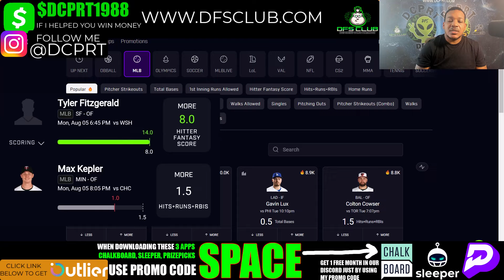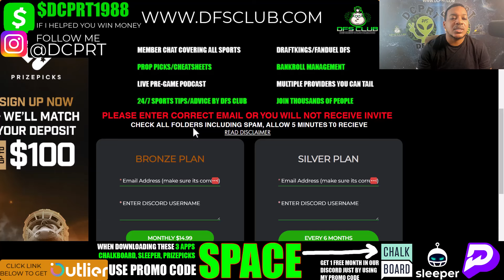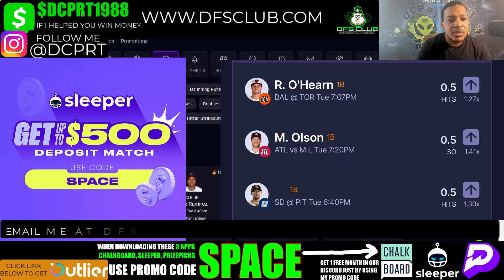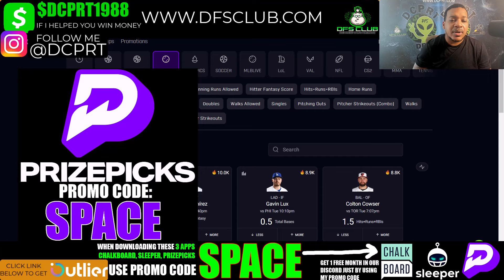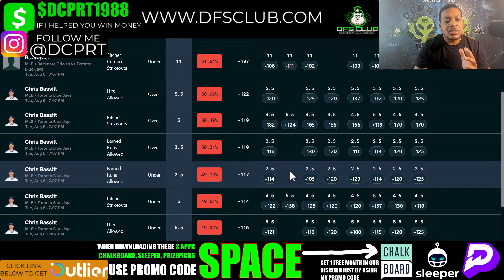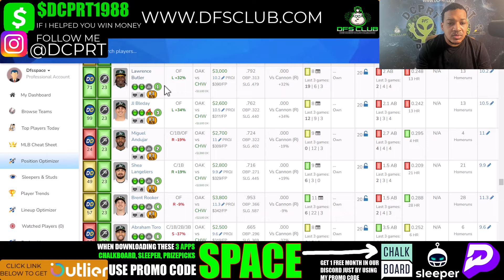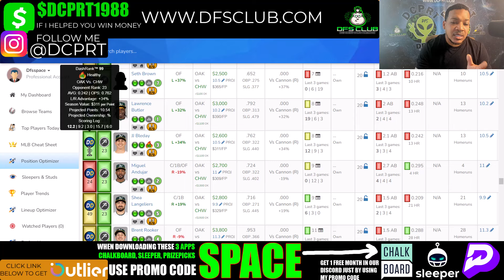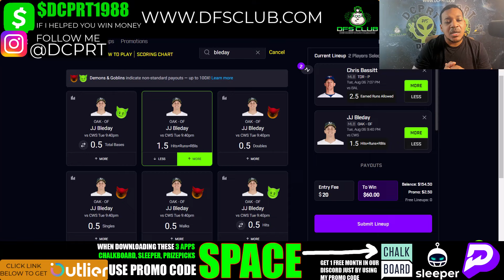MLB PRIZEPICKS | PROP PICKS | TUESDAY | 8/6/2024 | MLB BETTING | BET PROPS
MLB Prizepicks Picks + Prize picks 8/6/2024: Player Prop Picks for Today Tuesday August 6th. Fantasy Baseball Stats, Strategy Tonight!